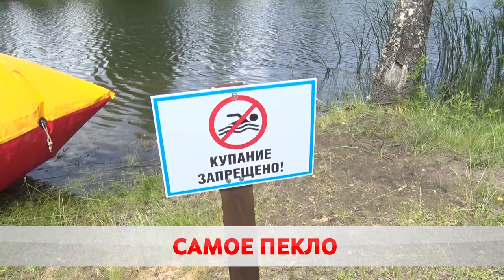Самое пекло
Цвет настроения – красный. Погода испытывает белорусов на прочность. Столбик термометра поднялся до плюс 29-ти. Медики рекомендуют ограничить пребывание на солнце, не забывать про обильное питьё и головные уборы. Сотрудники МЧС тем временем напоминают о безопасности у воды. Спасение от зноя нашла Татьяна Горбач.